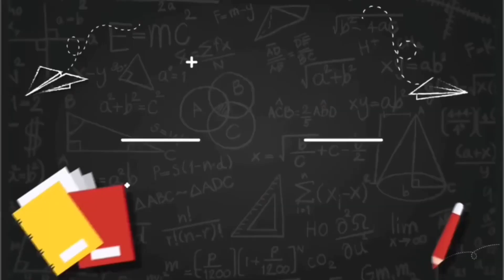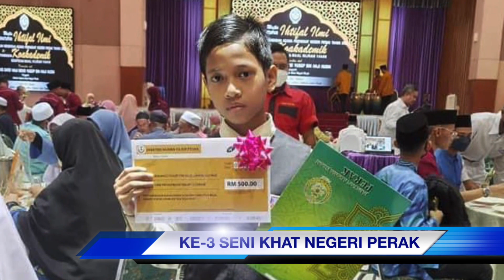SEKOLAHKU SK RAPAT SETIA SEJAHTERA